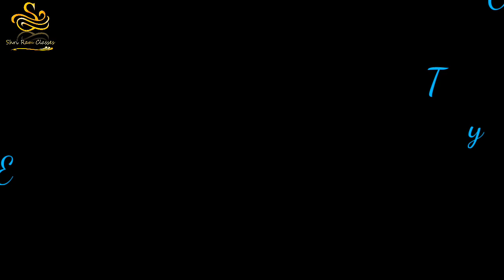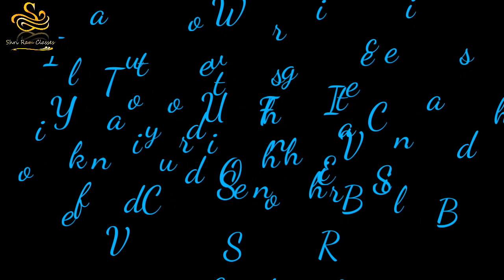A Rose For The Princess